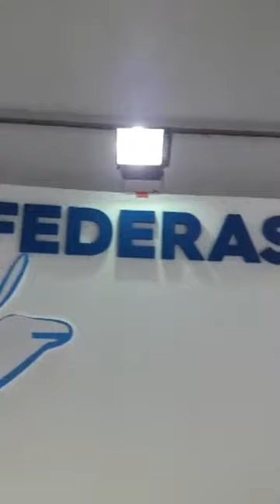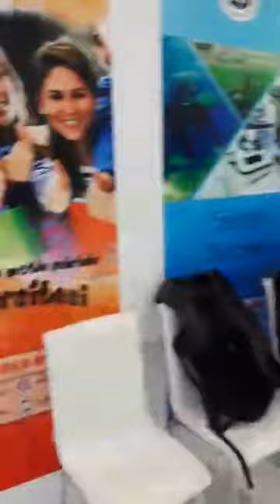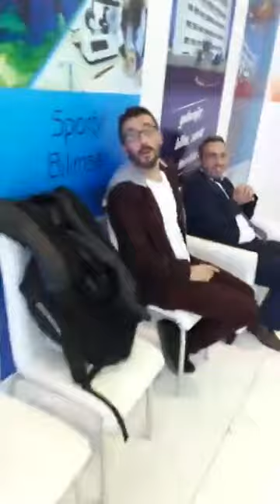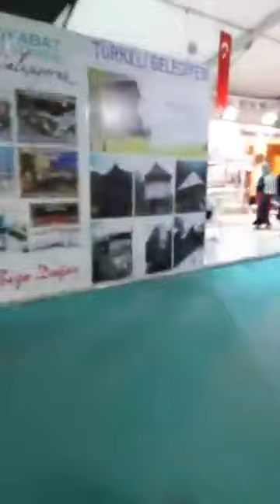YENİKAPI SİNOP TANITIM GÜNLERİ 1.GÜN